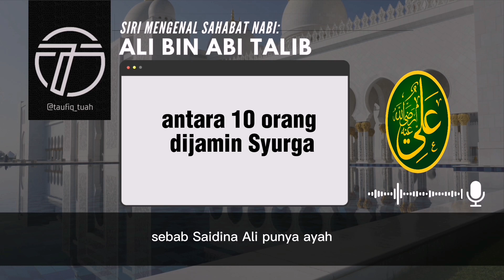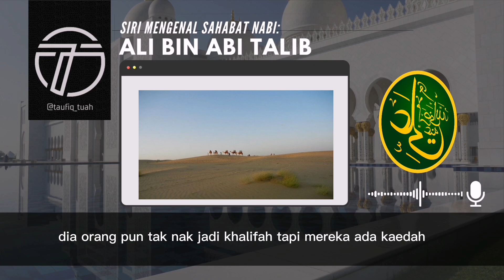Saidina Ali bin Abi Talib